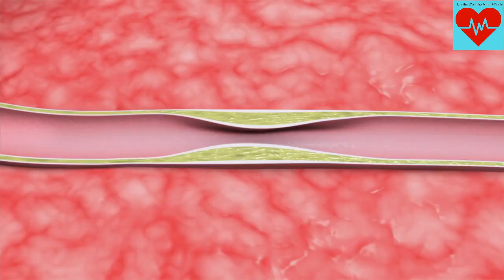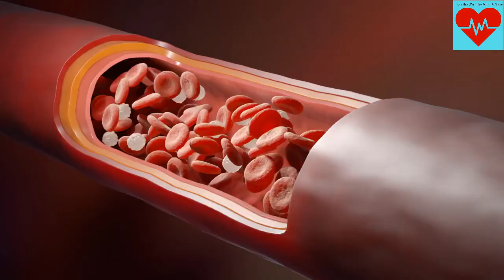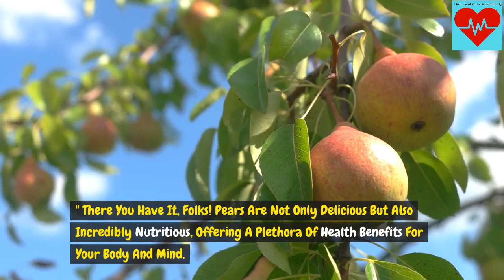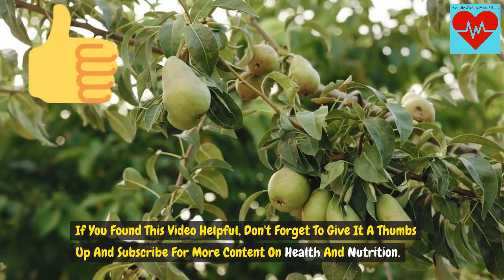10 Surprising Health Benefits of Eating Pears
"Hello, health enthusiasts! Today, we're going to delve into the wonderful world of pears and uncover the numerous health benefits they offer. From promoting heart health to aiding digestion, pears are not only delicious but also packed with nutrients that can enhance your well-being. Join me as we explore 10 compelling reasons to include more pears in your diet."

Rich in Fiber: Pears are an excellent source of dietary fiber, with a single medium-sized pear containing about 6 grams. Fiber aids digestion by promoting regular bowel movements and preventing constipation. It also helps maintain healthy cholesterol levels and can contribute to weight management by promoting feelings of fullness.

Promotes Heart Health: Pears are loaded with heart-healthy nutrients like potassium and antioxidants. Potassium helps regulate blood pressure, reducing the risk of stroke and heart disease. Additionally, the antioxidants in pears protect against oxidative stress and inflammation, which are contributing factors to cardiovascular issues.

To learn more on how Collagen is what gives young skin its firmness. As we age, our body produces less & less collagen.

To learn more on how tea can increase your metabolism make you lose body fat and increase energy.

To learn more about how the Keto Diet works you can take the keto diet quiz.